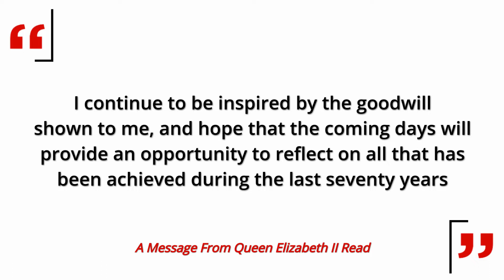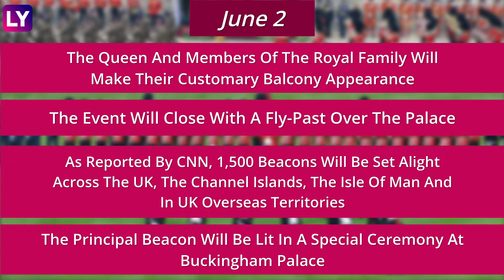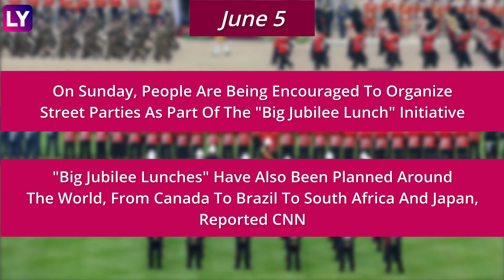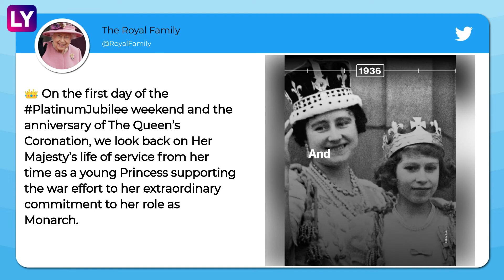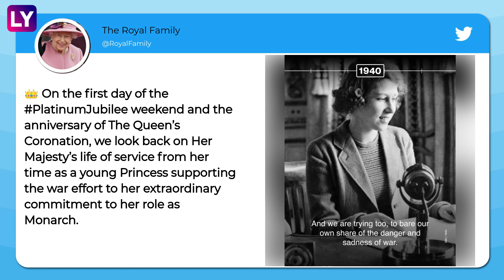UK Kicks Off Platinum Jubilee Celebrations to Mark 70 Years of Queen Elizabeth II's Reign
The Platinum Jubilee celebrations for UK’s Queen Elizabeth II have begun. Queen Elizabeth II becomes the first in British history to rule for 70 years. A message by the Queen read, “I continue to be inspired by the goodwill shown to me, and hope that the coming days will provide an opportunity to reflect on all that has been achieved during the last seventy years.” A new portrait of the Queen has also been released. The Queen at the age of 25 acceded to the throne on February 6, 1952, reported CNN. For the celebrations, many events have taken place around the UK this year. The celebrations end with a four day bank holiday weekend from June 2 till June 5. Watch the video to know about the celebrations to take place during the weekend and more.